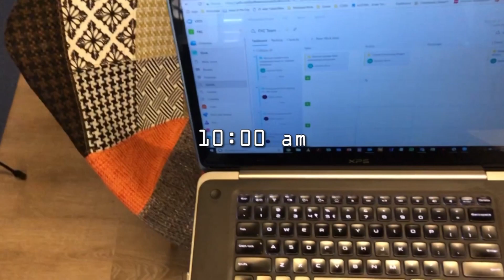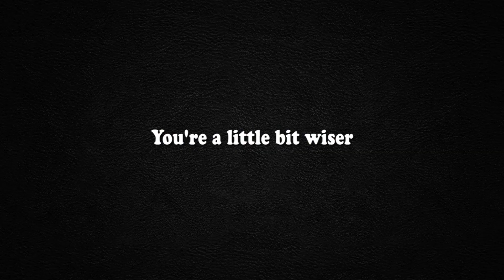How Much Money Software Engineers REALLY Make!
It helps out A LOT! :) In this video, I have an open discussion surrounding how much money do software developers make in the software engineering world.
I also answer a common question: how much software engineers make in South Africa? I also talk about how to negotiate your salary during salary negotiation.

Camera Stand/Tripod

Microphone (perfect for outdoor shoots as well)

Premiere Pro (for video editing)